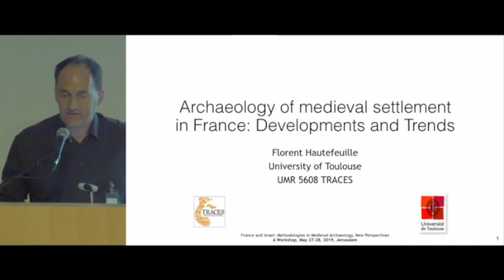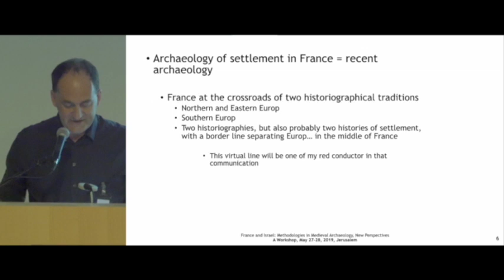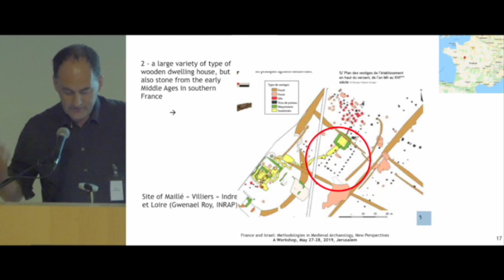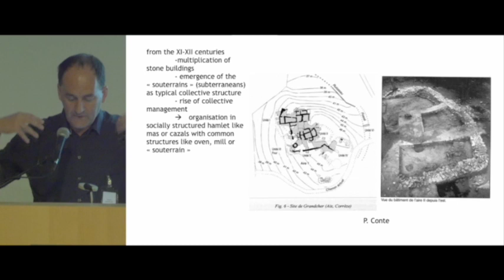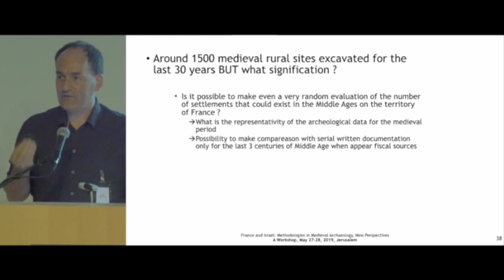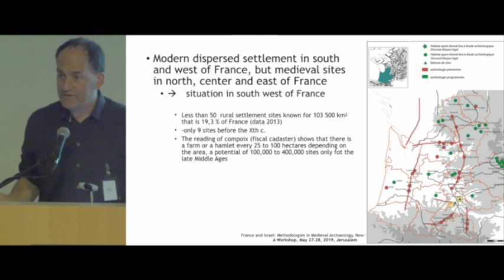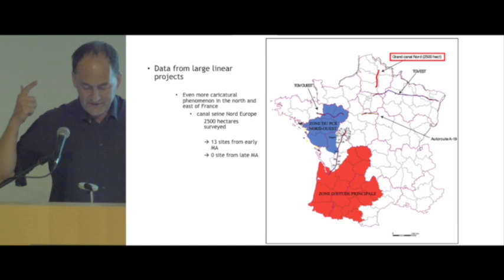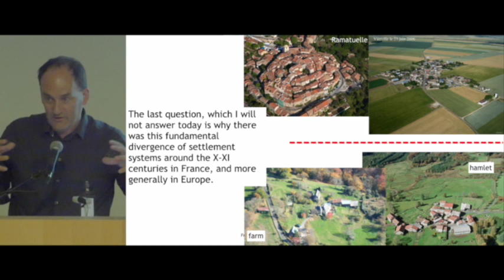Florent Hautefeuille (Workshop)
Archaeology of medieval settlement in France: Developments and Trends
Florent Hautefeuille
University of Toulouse
UMR 5608 TRACES

A Workshop.